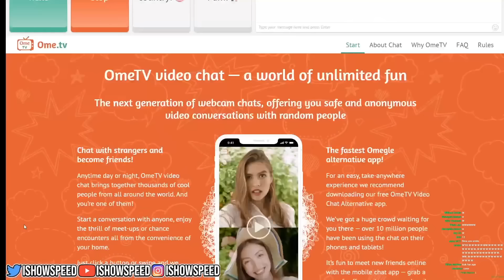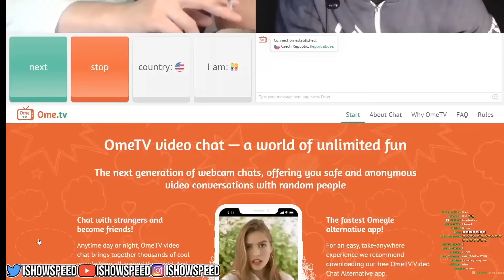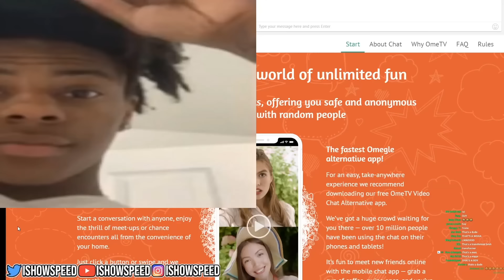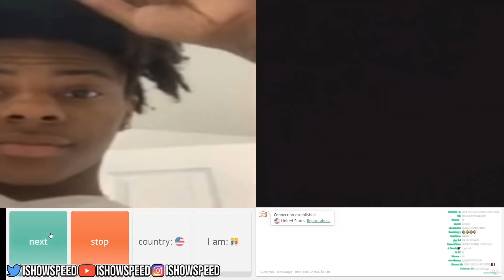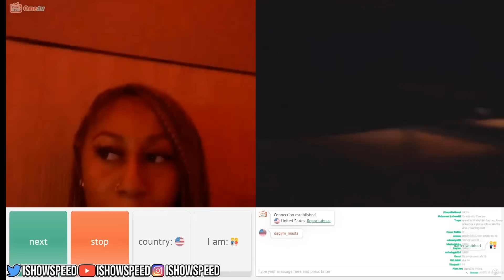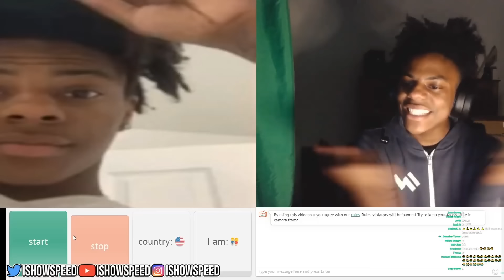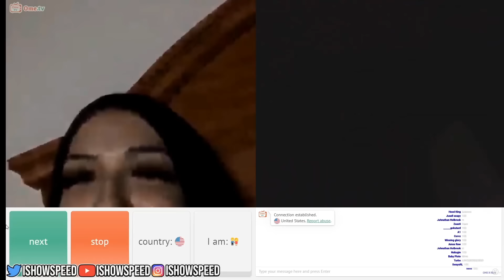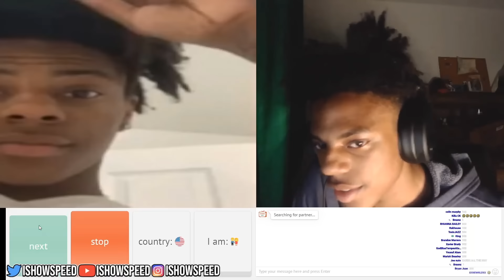meet my new gf... *DELETED STREAM*